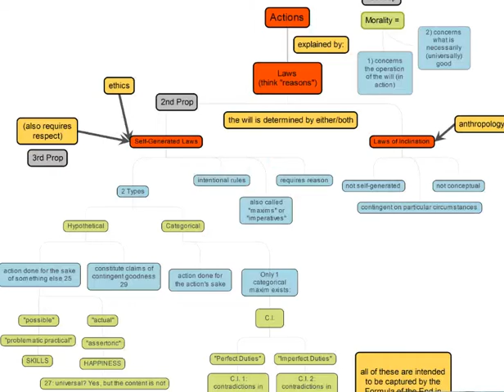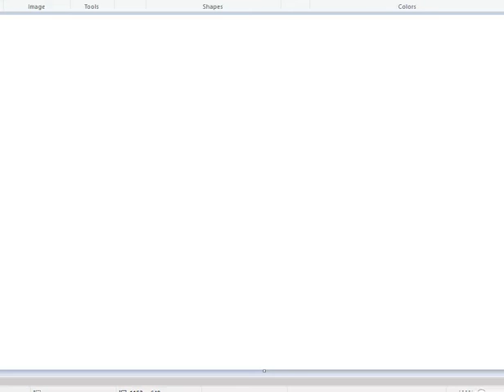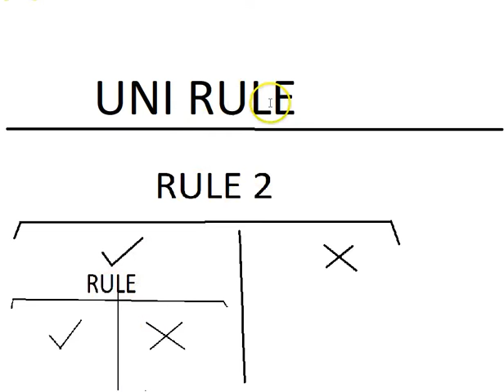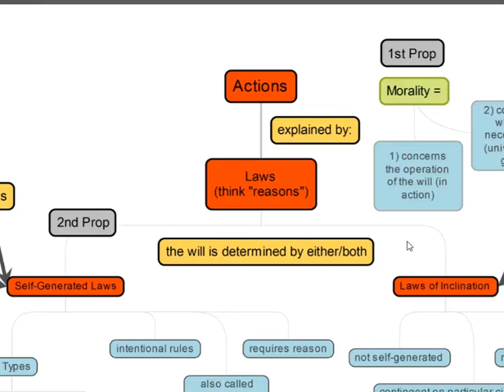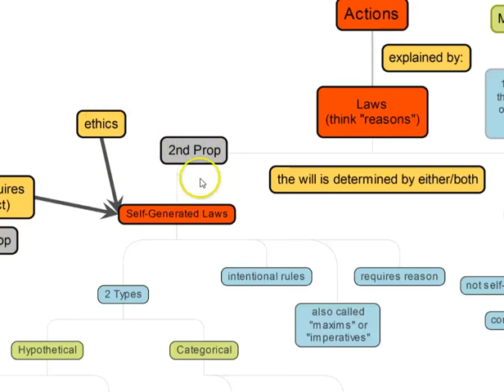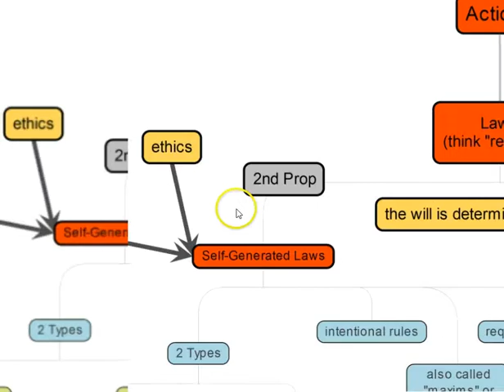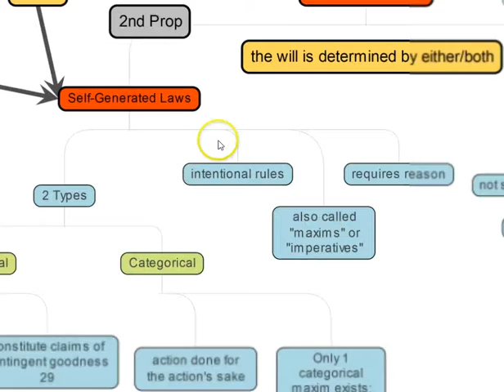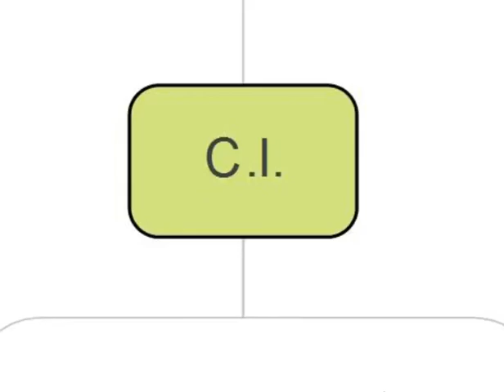April 16th Lecture